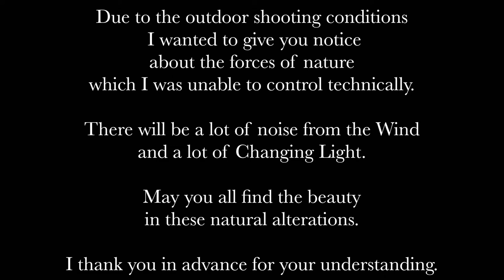Forest Perfume Promenade, perfumes & Reviews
I am Scented Fawn, a traveler of the Fragrant Spacetime. This time I m visiting the beautiful Plane-tree forest Planitero, in the mountains of Peloponnese and I introduce you to five perfumes inspired by this blessed forest land.

Follow the perfumed forest path with

1. Molecule no 8, Wooden Chips by Zarkoperfume

2. Thvndra by Profumum Roma

If you are located in GR find it here

3. Nomade edp by Chloe

4. English Oak and Redcurrant Cologne by Jo Malone

5. Amethyst by Lalique

The sound of the Video is affected by the wind, I hope you can either way enjoy it!

Most of the photos and videos included here are created by me and all the others are used under the fair use of YouTube and are free of rights. The music is also legally used as it is offered free of rights by the application splice which what I m using to create the video.